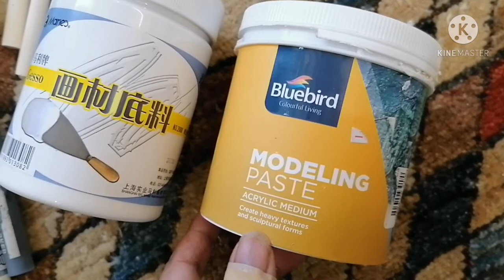How To Paint Terra Cotta Pots | DIY Handpainted Clay Pots And Planters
The Plantpups

I share videos on super easy and quick recipes, grocery hauls, home decor, vlogs, parenting, self care, DIY's and much more.

I would love to have you as a part of my YouTube family.

🔹Tiktok : A Pakistani Kitchenette